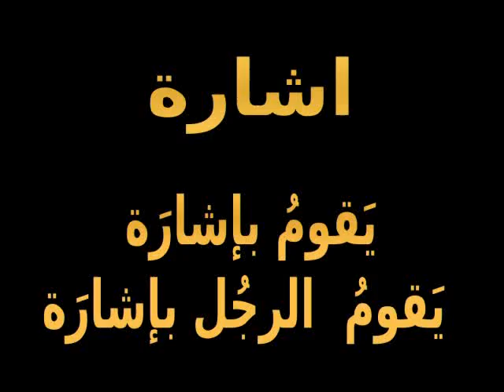اشارة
يَقومُ بإشارَة
يَقومُ  الرجُل بإشارَة